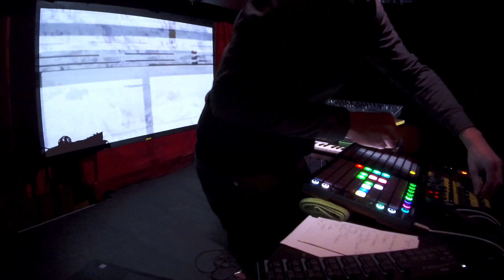viñu-vinu live at La Vitrola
viñu-vinu live at La Vitrola - Echoes from Afar release show feat. Maxwell Pharrell on live visuals.

Huge thanks to everyone who came at the show at La Vitrola in Montreal! It was an awesome night and it closed out the little EP release tour in a brilliant way. Here's the full set with the amazing analog visuals by Maxwell Pharrell. Love doing those live shows!

Set List:
00:00 - Echoes
03:44 - C'est l'amour
08:30 - Encounters
14:15 - Mountains
18:20 - Givosae
26:10 - Deep Forest
31:20 - Balloon
37:10 - Us
42:37 - Afar
45:38 - Space